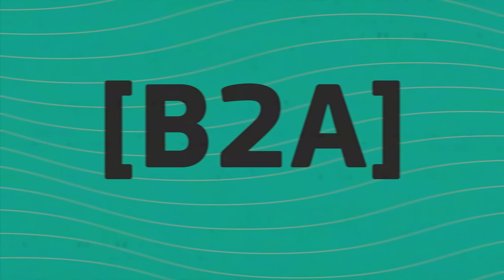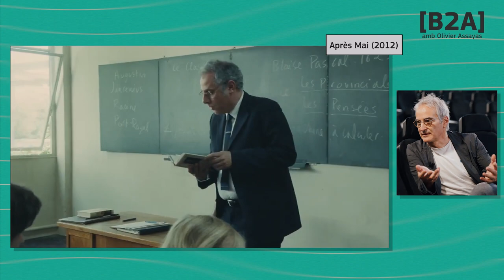B2A amb Olivier Assayas: “Crec en el cinema independent com a poesia i art, no com a contingut”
El cineasta francès Olivier Assayas va rebre el passat mes d’octubre un dels Premis d’Honor de la 19a edició del Festival Internacional de Cinema Social de Catalunya, CLAM, i vam tenir l'ocasió d'entrevistar-lo.

Considerat un dels retratistes més incisius de la nostra contemporaneïtat, Olivier Assayas, guionista, director i crític de cinema, ha competit en 9 ocasions al Festival de Cannes, i ha obtingut el premi al millor director per ‘Personal shopper’, que compta amb el suport d’Europa Creativa MEDIA a la Distribució. També es va endur el Premi de millor guió a la Mostra de Venècia per la seva reflexió política sobre la revolució a ‘Después de Mayo’, que també compta amb suport MEDIA a la Distribució.

Entre la seva filmografia figuren, a més, altres títols amb MEDIA, com 'Clean', 'Demonlover', 'Doubles Vies' o 'Sils Maria'.

Tot aprofitant la seva estada a Manresa, amb motiu de la seva participació al Festival Clam, Olivier Assayas va compartir amb nosaltres el seu procés creatiu, la importància de connectar amb les audiències joves i la seva visió sobre el cinema independent com a poesia i art, no com a contingut: “Personalment, el que m’interessa de les pel·lícules és l’art, i això no és creat per la Intel·ligència Artificial. L’art és el contrari del contingut. L’art és un repte.”

B2A with Olivier Assayas, French filmmaker: “I believe in Independent cinema as poetry and art, not as content"

Last October, the French filmmaker Olivier Assayas received one of the Honorary Awards of the 19th edition of the International Social Film Festival of Catalonia, CLAM, and we had the opportunity to interview him.

Considered one of the most incisive portraitists of our time, Olivier Assayas, screenwriter, director and film critic, has competed on 9 occasions at the Cannes Film Festival, and won the award for best director for 'Personal shopper', funded by Creative Europe MEDIA in Distribution. He also won the Best Screenplay Award at the Venice Film Festival for his political reflection on the revolution in 'Something In The Air', supported also by MEDIA Distribution.

His filmography also includes other films supported by Creative Europe MEDIA, such as 'Clean', 'Demonlover', 'Non Fiction' or 'Clouds of Sils Maria'.

Taking advantage of his stay in Manresa, on the occasion of his participation in the Clam Festival, Olivier Assayas shared with us his creative process, the importance of connecting with young audiences and his vision of independent cinema as poetry and art, not as content: “Personally, what interests me about movies is the art, and that's not created by Artificial Intelligence. Art is the opposite of content. Art is challenging."